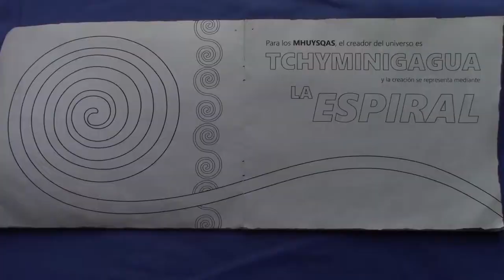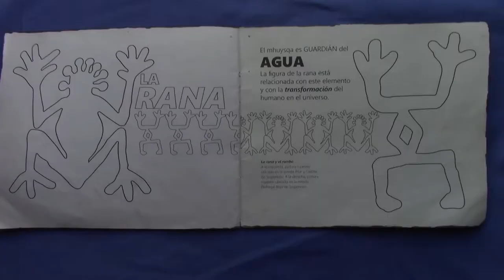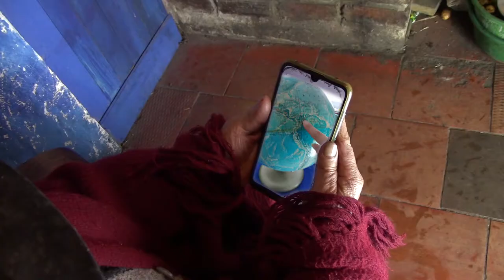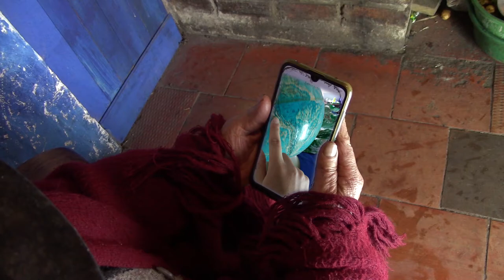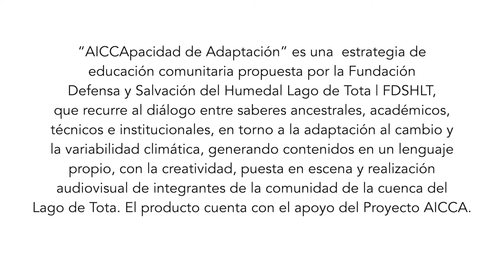AICCApacidad de Adaptación 🌦 | Cap.2 - ¿Qué hace el proyecto AICCA en la cuenca del Lago de Tota?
AICCApacidad de adaptación
👏 ¡Bienvenid@s! a nuestro Segundo Capítulo: ¿Qué hace el proyecto AICCA en la cuenca del Lago de Tota?, aprende más de AICCA desde la visión de las comunidades. Disfruta y Comparte esta serie diseñada, producida y publicada por líderes comunitarios de la cuenca del Lago de Tota, con el acompañamiento de AICCA Colombia 🇨🇴